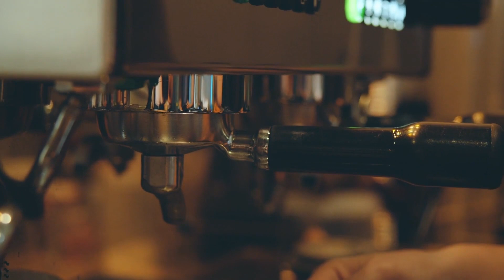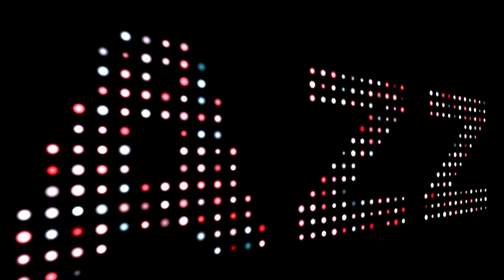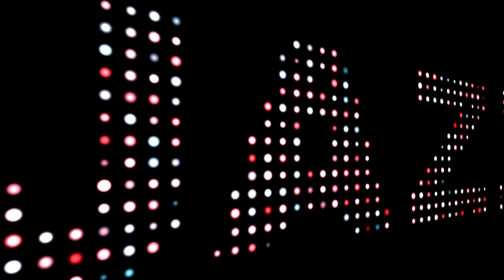Relaxing Smooth Jazz Piano | Jazz Music Piano Calm Your Stress from Work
In today’s time, stress is an inevitable part of working culture. Constant work pressure, tight deadlines, and long working hours. All these factors account to work stress.

Try to reduce those stress with relaxing jazz. Jazz has been linked to helping reduce stress, including calm stress after work.

There’s always time for coffee and jazz, right?

Music Bread and Rudolph (Prod. by Lukrembo)
Music Cool Piano Jazz and Cool Jazz Loop by JuliusH from Pixabay